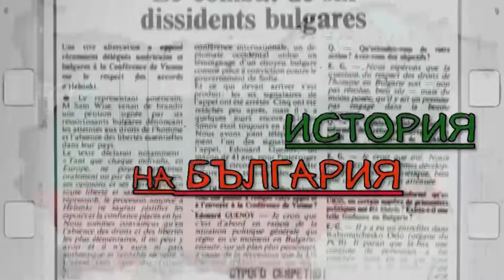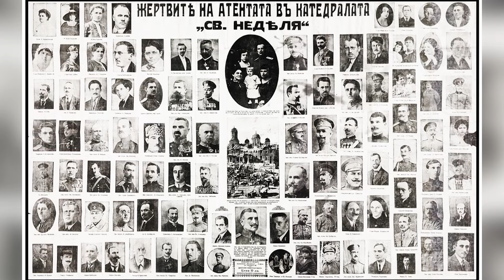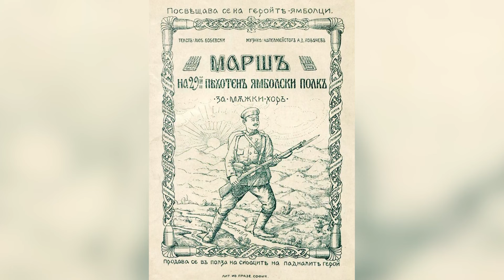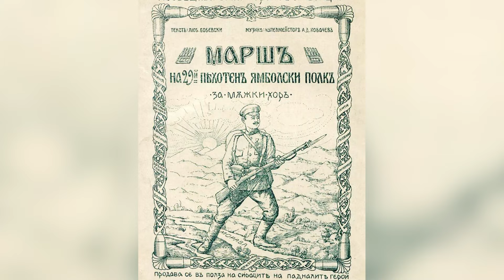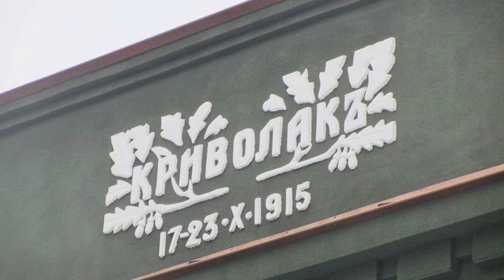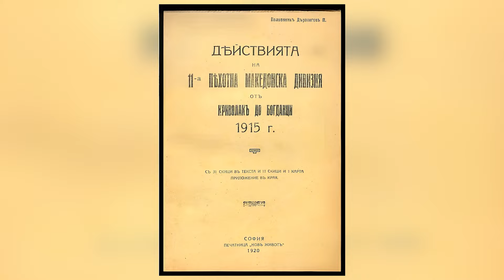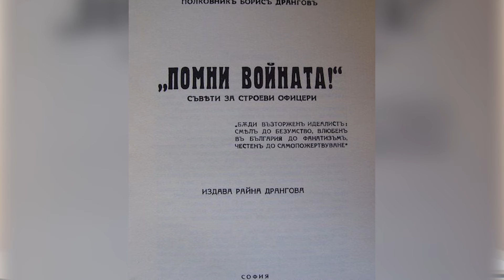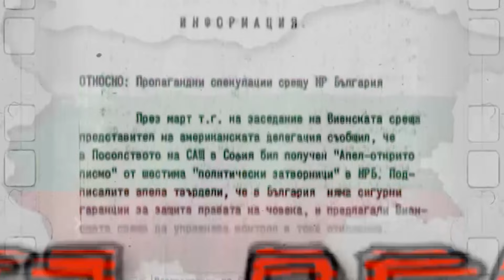Делото на генерал Кръстю Златарев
Генерал Кръстю Златарев е прославен български военачалник, жертва на атентата в църквата „Света Неделя“  на 16 април 1925 г., в който загиват над 150 граждани, а ранените са над 500. Този атентат е ненадминат в българската историяя по брой жертви. При него са убити 12 български генерали.
Гост е Владо Тренески, българин от Северна Македония, който говори за македонците в българската армия, сред които е и генерал Кр. Златарев, родом от Охрид.